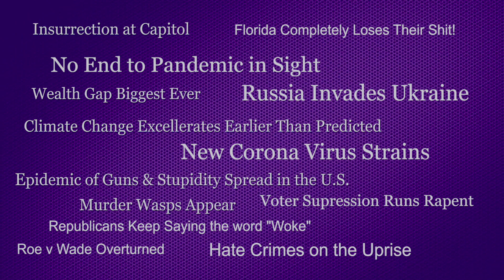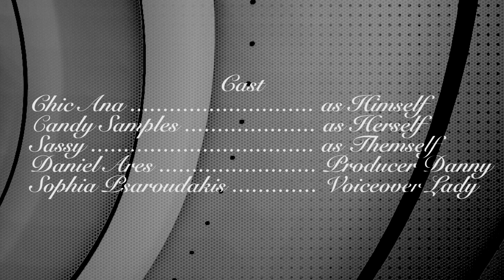Thank You For Being A Gender Offender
(2024 Pride Month Release) Gender Offenders reunite on a Zoom call during a global pandemic in the early 2020's (a decade off to a terrible start). It's been 10 years since they've seen each other after an explosive on-air cat fight with each other during their popular live mid-morning TV talk/news show called "The Rear View".

Candy Samples, Chic Ana & Sassy have each obtained global fame outside of Gender Offenders since their 2013 on-air brawl.

Producer Danny does his best to keep the girls on track discussing social media content for their upcoming film in pre-production. Will he be successful moderating the production meeting or end up offending the Gender Offenders?